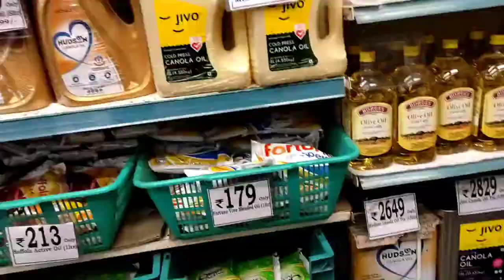Ramazan❤️ ka pehla din daily routine vlog || pehla roza kuch aisa raha || Ramazan Mubarak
Ramazan Mubarak ❤️ ||daily routine vlog||  Roze ka pehla din||Ramazan ka din kuch aisa raha|| Ramazan ka pehla din kaisa Raha || ziyalifestyle daily routine vlog||